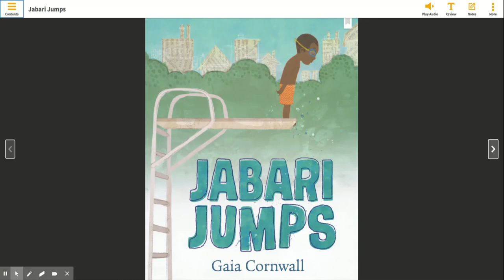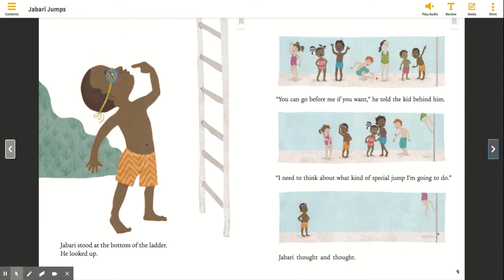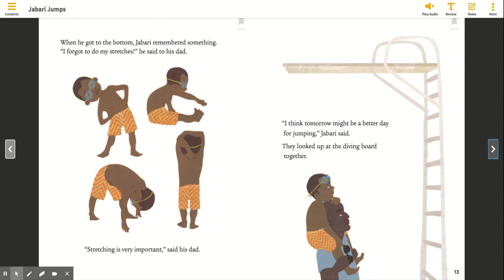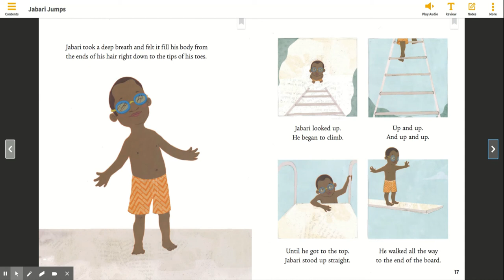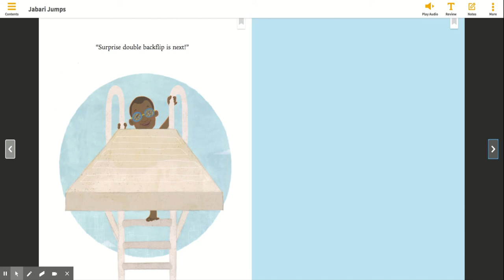IRA Moriel: Jabari Jumps by Gaia Cornwall.